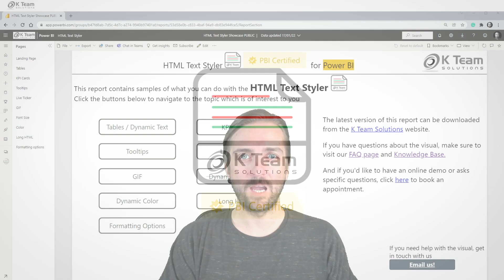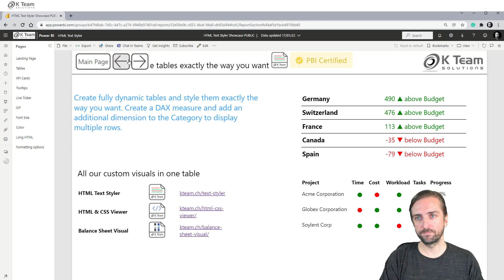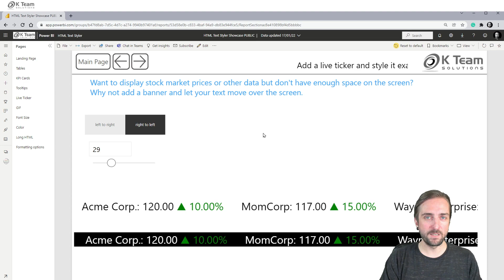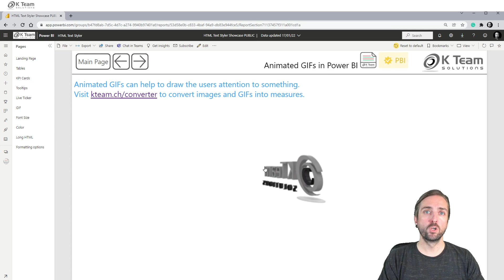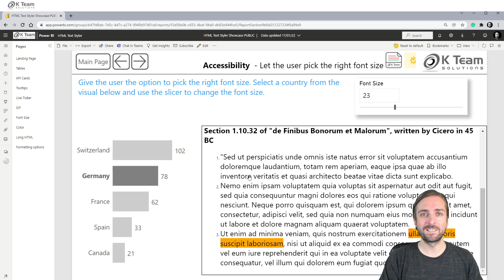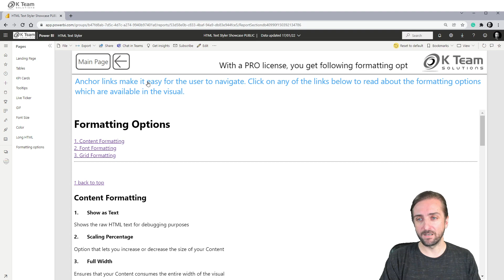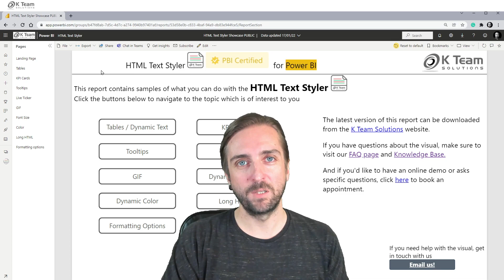Sample Report Demo for Power BI ☑️ HTML VizCreator Cert (Text Styler) - Microsoft Certified!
The HTML VizCreator Cert (HTML Text Styler) for Power BI is now Microsoft certified. This means that Microsoft has inspected the source code of the visual and confirms that it is safe to use. For the end-user, this means that the visual can now be exported to PDF and PowerPoint from Power BI Service and that it is also displayed in e-mail subscriptions.

What makes the HTML VizCreator Cert so powerful?
➡️  With the combination of DAX and HTML it is possible to create all kinds of dynamic and cool elements in Power BI. It can be used for custom KPI cards, fully formatted tables, dynamic text, animated GIFs and much more.
What do we mean by fully formatted tables? Custom border colors, background colors, adding icons, et cetera. Being able to use DAX and HTML using the Power BI HTML Text Styler Visual, makes it incredibly easy to customize all of these features and options.

In this video, we will show you some examples of a report that contains all of these elements, which means we walk you through our sample report which contains just a couple of examples of elements that can be created with the visual.
➡️  To get started with the visual, we recommend downloading the sample report and taking a look at the online knowledge base. For users that prefer to have a private one-on-one session, we also offer free demo sessions

Hello and Welcome to the official YouTube Channel of BI Samurai ☑️

BI Samurai is a BI Consulting company based in Switzerland. We implement Business Intelligence Solutions for our clients.
Our main focus is Power BI, but we also work with other tools from the Power Platform or Azure data family.

We can take over the implementation of Power BI from A to Z but can also improve existing reports, help with performance problems or any other topic related to Power BI.

➡️ We also have our very own Power BI visuals
1️⃣ The HTML VizCreator (Microsoft certified) is a must-have for anyone who wants to seriously improve the reports. It allows the user to create custom elements using HTML.
2️⃣ The HTML VizCreator Flex can be used to create all sorts of dynamic elements and is a great addition to any Power BI report. It is more powerful than the HTML VizCreator Cert, but not Microsoft certified
3️⃣ The Balance Sheet Visual is great to display a balance sheet in a way that even non-finance-experts easily understand it.